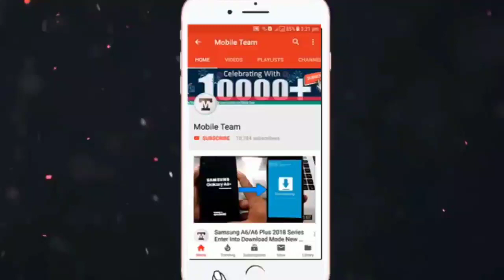Interest free loan Manjalamkuzhi Ali MLA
Interest free loan Manjalamkuzhi Ali MLA service co operative banks